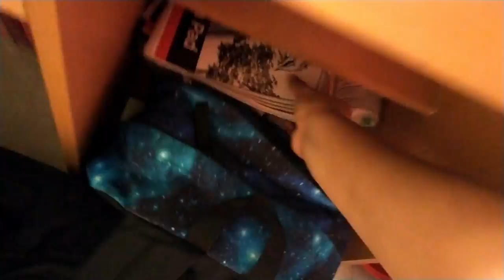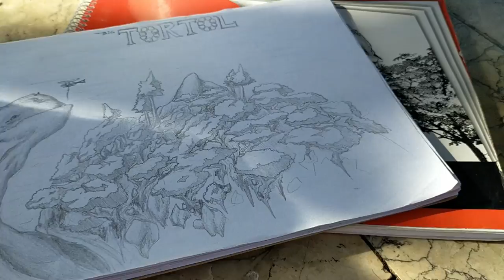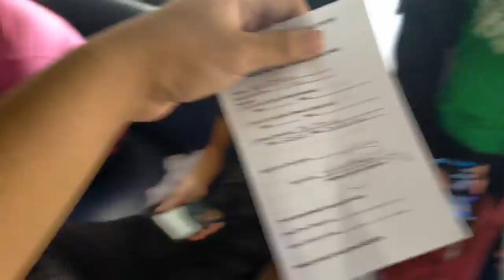Dorm Life (NO CLASSES) | Pisay Vlog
So since the classes are suspended the other day, I decided to vlog my entire day.

Usually, I'd wake up (most of the time) and play ball or do some other stuff. Afterwards, we'd go to trinoma or vertis to buy some stuff/materials while having fun in between. Disclaimer, we went to NBS to buy some project materials but I didn't record it.

Title: Dreams
Artist: Joakim Karud

Title: The Simplest by Jingle Punks
Genre and Mood: Hip Hop & Rap + Dramatic